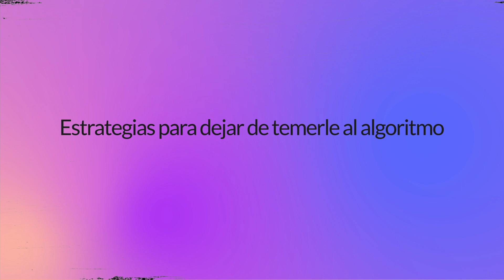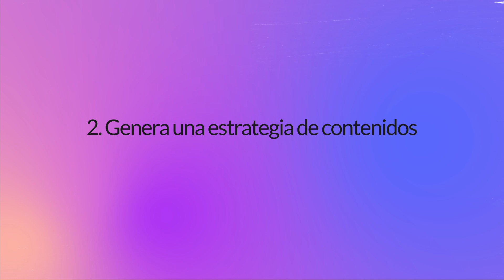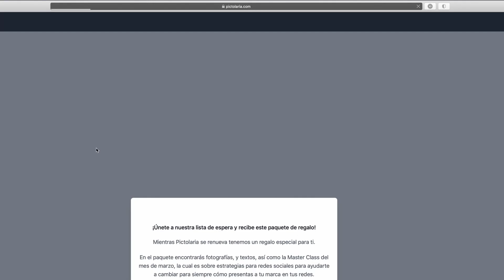Deja de intentar ganarle al algoritmo | Estrategias para redes sociales que sí funcionan negocios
Aquí algunas estrategias para ganar en el juego de los algoritmos